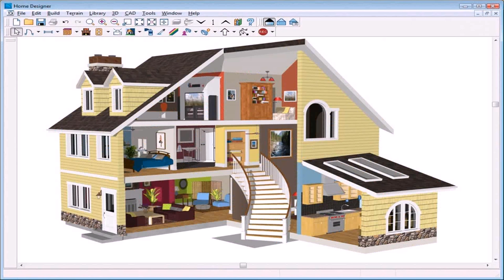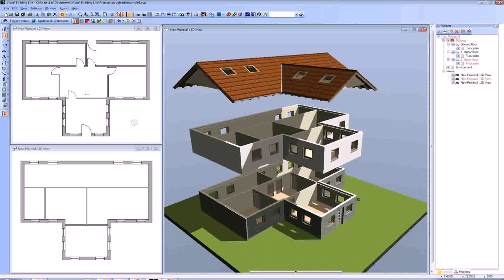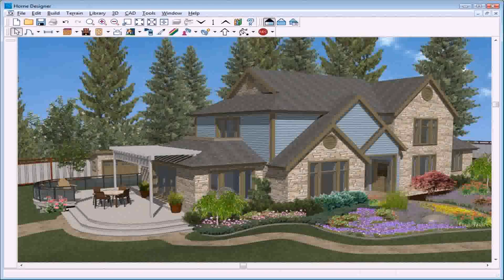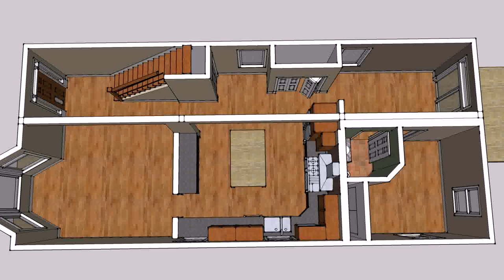Best Program To Design House Plans - Gif Maker DaddyGif.com (see description)